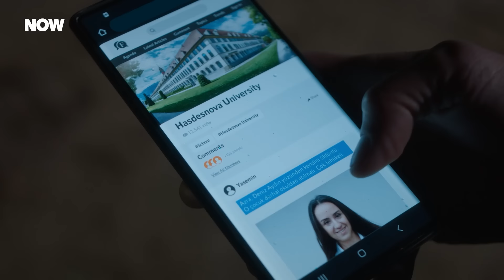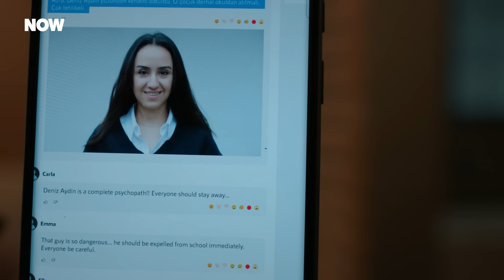Yaman'ın Deniz Hakkında Bulduğu Gerçekler - Yabani 24. Bölüm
Yaman, Rüya'yı ikna etmeye çalışıyor. GERÇEKLERİ İSTEMİYORUM

Yaman, Deniz’e Rüya tarafından atılan mesajı duyduktan sonra Deniz’in bu zamana kadar karşılaşmadığı türde klinik bir vaka olduğunun farkına varır. Hiçbir şeyden haberi olmayan Rüya, Deniz tarafından manipüle edilmektedir. Yaman’ın herkese Deniz’in manipülatif kişiliğini kanıtlamaktan başka çaresi yoktur. Fakat Deniz bu zamana kadar tüm adımlarını hesaplı atmıştır. Yaman ise bu hesabı bozmaya kararlıdır.

Serhan’ın hastane yönetimini geri aldıktan sonra ilk hamlesi Güven ve Neslihan’ı şaşırtan bir karar olur. Güven, Özge’nin hamileliğini öğrendikten sonra, ona evliliklerine dair net bir cevap veremeyecek kadar karmaşık bir durumun içindedir. Özge, Güven’den duyması gerekenleri Serhan’dan duyar. Bu durum Serhan’ın Özge’yi Güven ve Neslihan’a karşı kullanmasını kolaylaştırır. Neslihan ise Yaman’ın Deniz tarafından sıkıştırıldığı köşede yanında duran tek kişidir. Yaman ve Deniz çatışması, Neslihan’la Özge’yi tekrar karşı karşıya getirir.

Manipülasyon, Deniz’in Yaman’a karşı kullanabileceği en iyi silahtır. Yaman’ı alt etmek istiyorsa çevresindeki herkesi kendi yanına çekmesi gerektiğini anlar. Etkileyemediği tek kişi, Deniz’i Asi’nin etrafında görünce deliren Alaz olur. Cesur adım adım mafya işlerinde ilerlerken, ismi gibi Cesur kişiliği hızla yükselmesini sağlamaktadır. Fakat karşılarına çıkan beklenmedik biri, Yaman ve arkadaşlarının sokaklarda geçen çocukluklarına dair en büyük acıları tekrar su yüzüne çıkaracaktır.

Oyuncular: Halit Özgür Sarı, Simay Barlas, Yurdaer Okur, Dolunay Soysert, Bertan Asllani, Tayanç Ayaydın ve Şebnem Hassanisoughi, Nur Fettahoğlu, Ayşegül Ünsal, Sezer Arıçay, Rojbin Erden, Seray Özkan, Güray Görkem, Aleyna Al

KÜNYE
Yapımcı: Fatih Aksoy & Mehmet Yiğit Alp
Yapım Şirketi: NTC Medya
Yönetmen: M.Çağatay Tosun
Hikaye/Senaryo: Hilal Yıldız
Genel Koordinatör: Emel Kurt
Uygulayıcı Yapımcı: Cenk Yengin
Tür: Dram